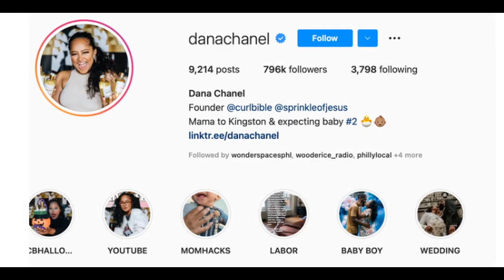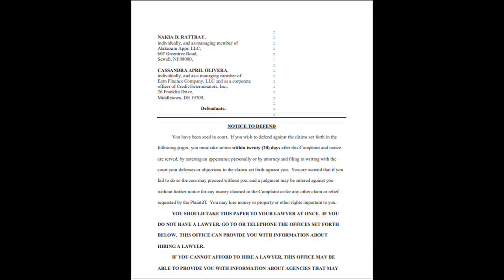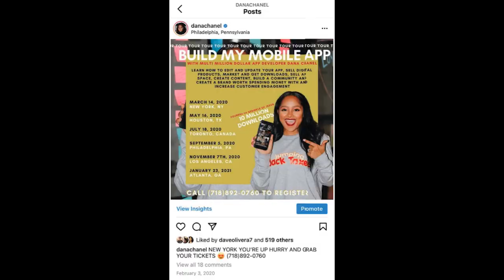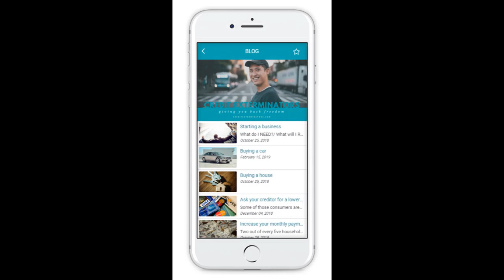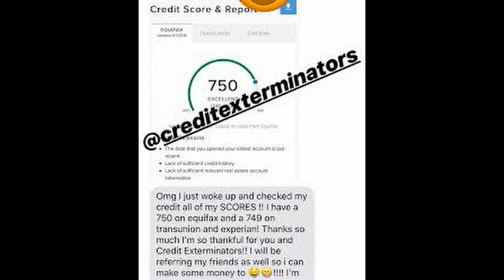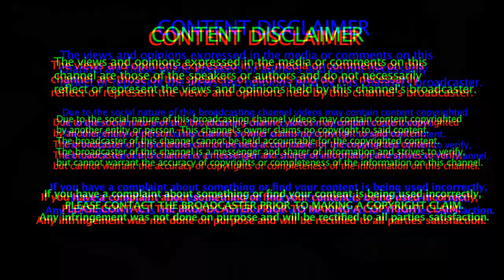Social Media Influencer Dana Chanel Sued for Allegedly Scamming Small Businesses | Lady T Speak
Multiple complaints were lodged against Dana Chanel, a Christian entrepreneur who runs several businesses. Authorities in Pennsylvania are suing Instagram influencer Dana Chanel for allegedly using her social media platform to promote products and services that ripped off consumers, particularly Black small business owners.

Lady T - $SimplyLadyT23

ALL OPINIONS ADDRESSED ARE ALL ALLEGED!!! The comments, opinions and commentary in this video are strictly for entertainment and educational purposes only! We in no way shape or form condone violence or harmful intent to anyone mentioned in this video!

Dana Chanel, Philadelphia, lawsuit, Casey OIivera, Credit Exterminators, Curl Bible, Pennsylvania Attorney General Josh Shapiro, Sprinkle of Jesus, Alakazam Apps, LCC and Earn Company, LLC, Cassandra Olivera, April, Nakia Rattray, scammers, Prince Donnel, Donnell Lamont Morris, Social Media Influencer, Dana Chanel being sued by the office of Pennsylvania Attorney General Josh Shapiro over allegations that her affiliated businesses scammed consumers who paid for credit repair and marketing services,